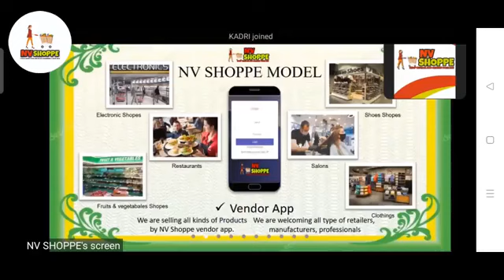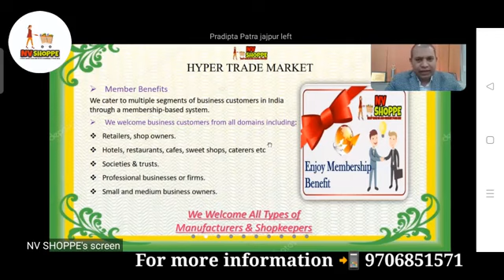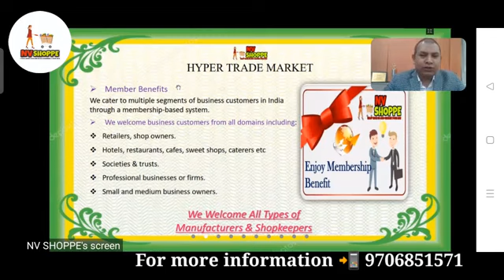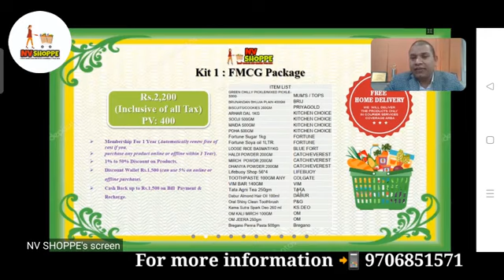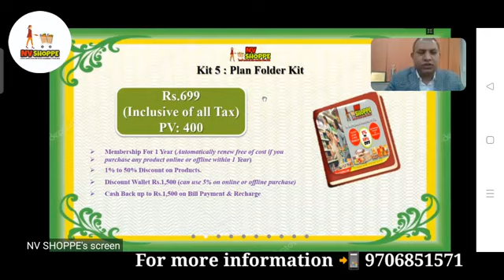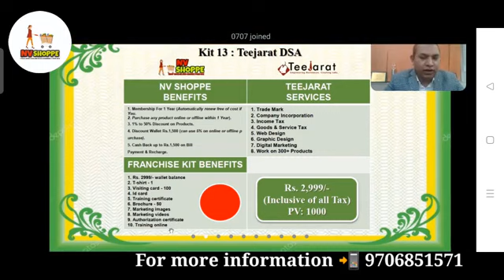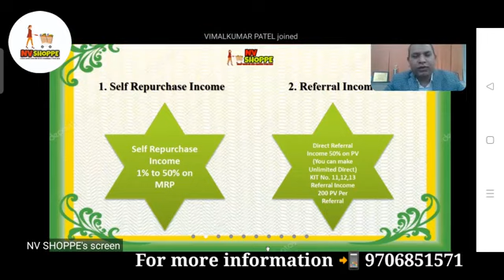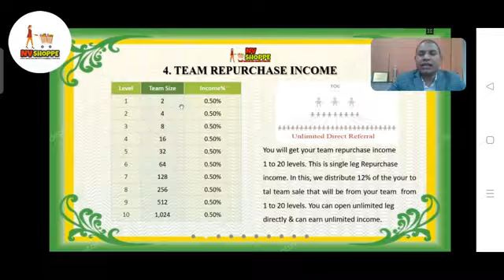NV Shoppe plan By MI Ahmad Sir/Part-2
Open this ☝️ link, select pin value (joining price), fill up form next payment and some time waiting than I'd is ganareted